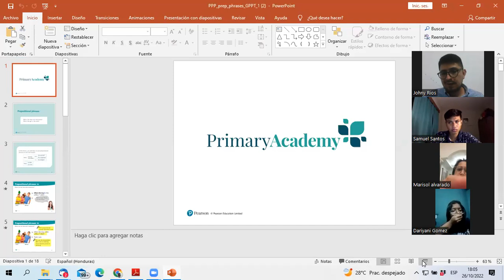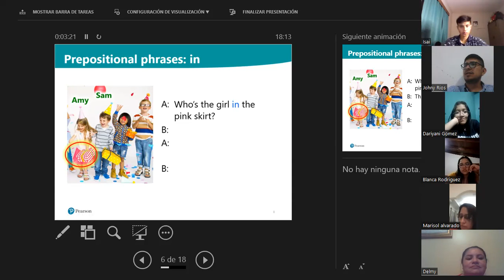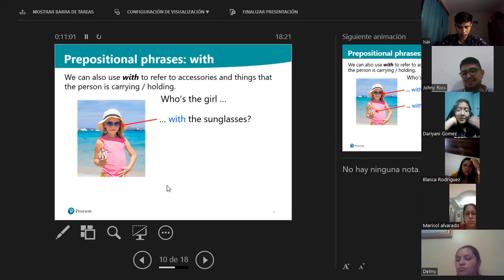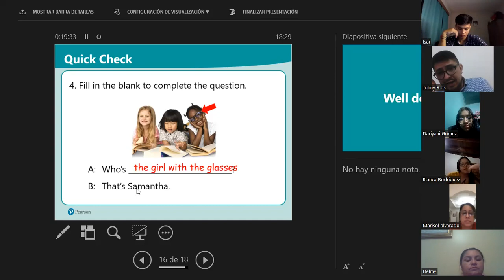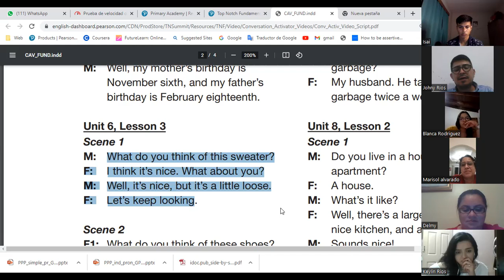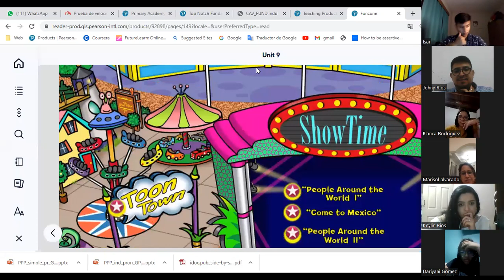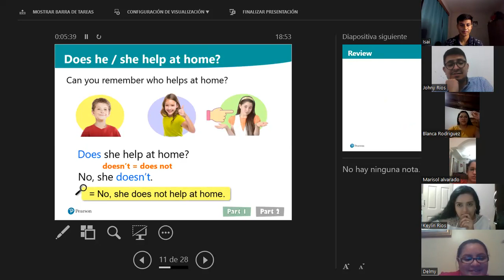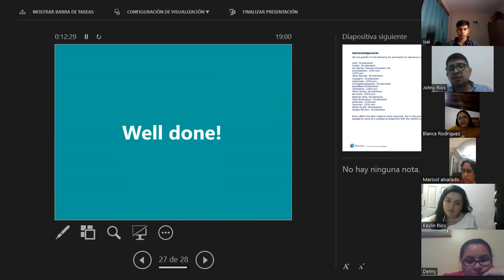sbs5 oct 26th